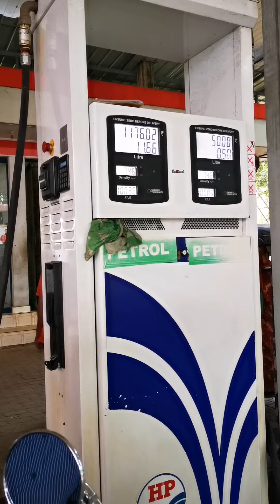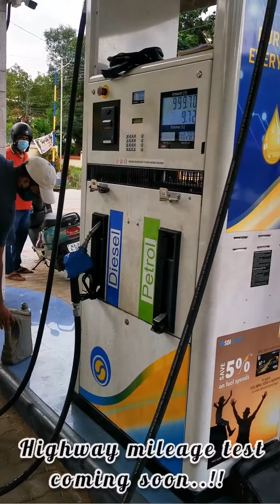Sad but true city mileage test..22 Km/ L. Interceptor 650 Downtown drag 2021.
This short video show cases my personal mileage test as a daily commuter. I dint want to include ride footage as not waste much of your time. No beating around bushes 😎.

I got an average of 22km /L which is quite decent considering most of my rides was within city limits & pocket roads at 3rd or 4th gear tops.
I would be doing a highway mileage test as soon the weekend lockdown ends in Kerala.

Till then stay safe..!! Ride safe..!!